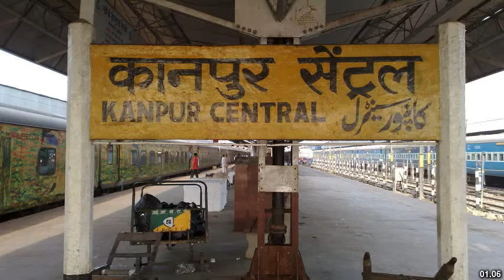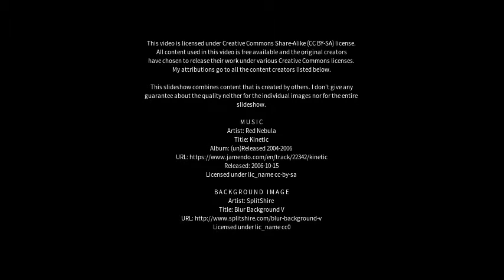Best places to visit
Best places to visit - Kanpur (India) Best places to visit - Slideshows from all over the world - City trips, nature pictures, etc.